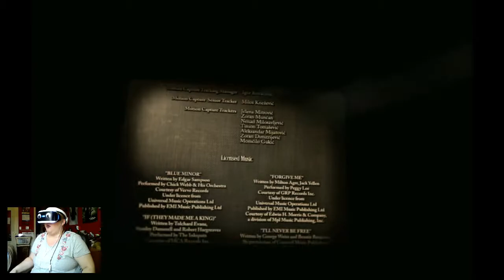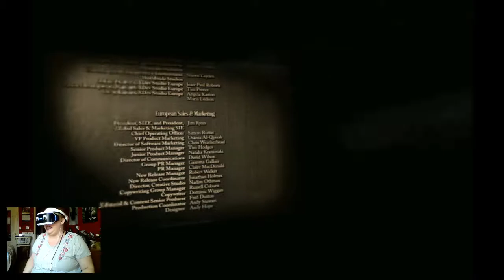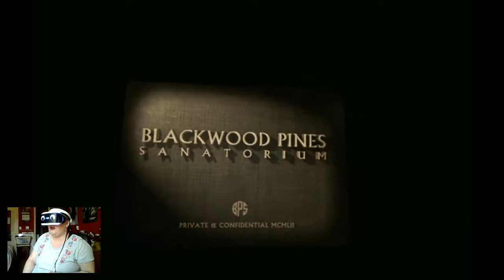IT'S ALL YOUR FAULT - The Inpatient (Part 6) ENDING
I see it now... it's so simple... it's so easy...